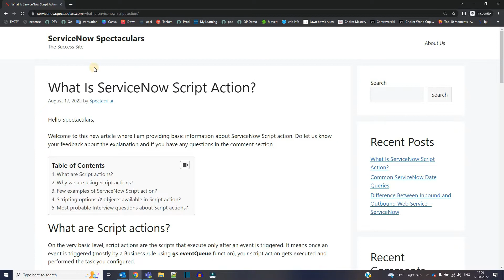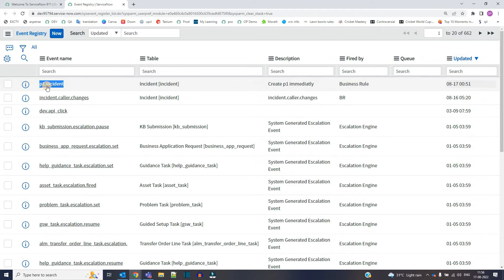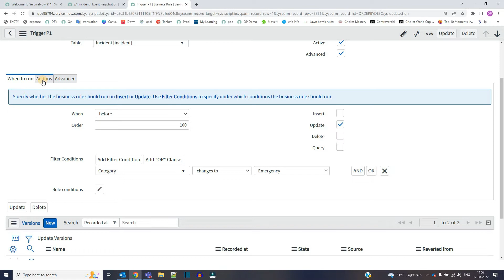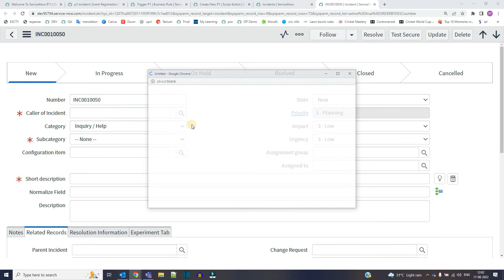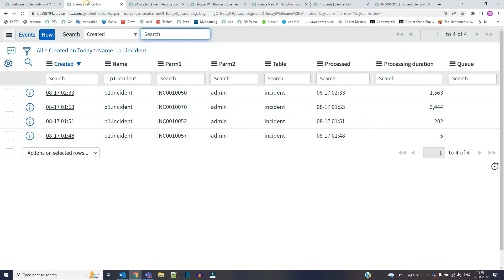What are Script Actions in ServiceNow? Script Actions Demo